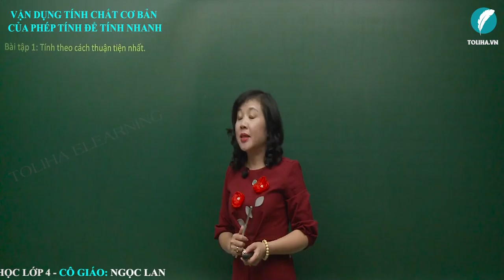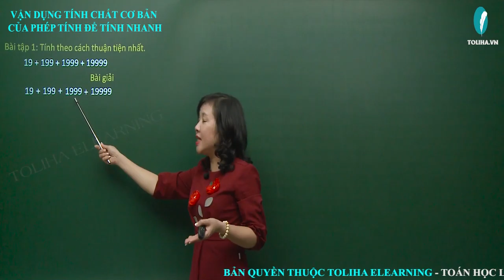Vận Dụng Tính Chất Cơ Bản Của Phép Tính Để Tính Nhanh - Toán Nâng Cao Lớp 4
Bài tập 1: Tính theo cách thuận tiện nhất.
19 + 199 + 1999 + 19999
Bài giải
19 + 199 + 1999 + 19999
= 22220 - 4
= 22216
VẬN DỤNG TÍNH CHẤT CƠ BẢN CỦA PHÉP TÍNH ĐỂ TÍNH NHANH